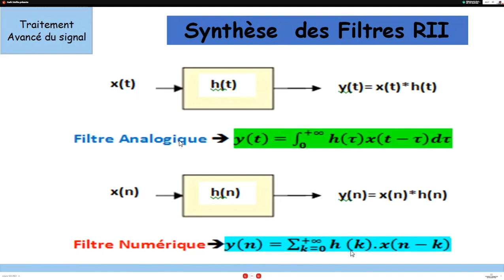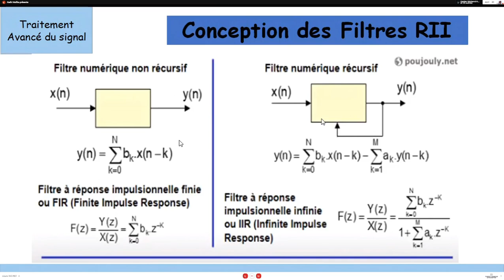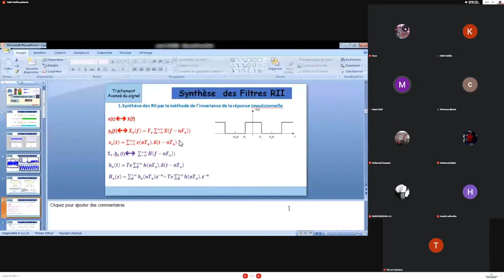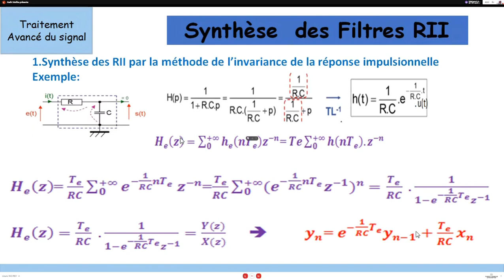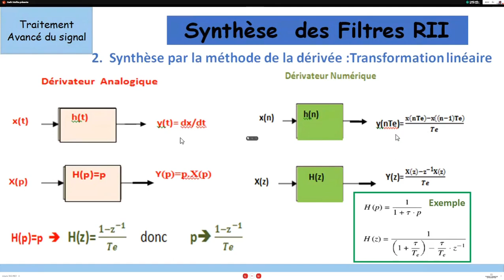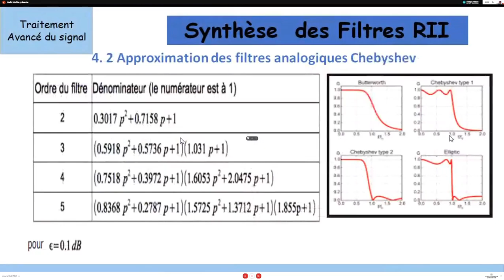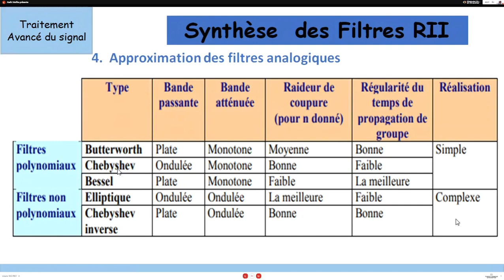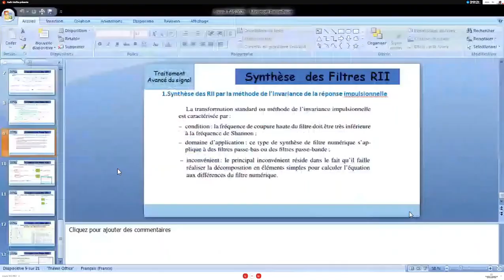Cours 4 TAS (M1 instrumentation) 2020/2021